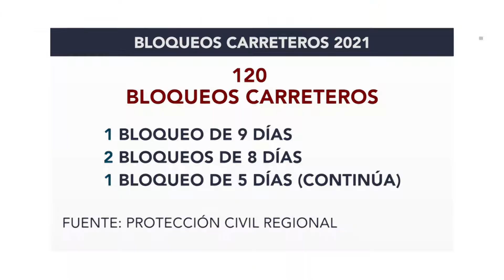FT BLOQUEOS CARRETEROS OCTUBRE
Octubre, se ha convertido en uno de los meses que más bloqueos carreteros registra durante este 2021, en total 17; en este mes se tuvo el bloqueo carretero más extenso realizado durante este año, el cual se efectuó por habitantes de la comunidad de Santa María Huamelula por 9 días. De forma general esta región de Oaxaca ya registra 120 bloqueos carreteros en el año 2021